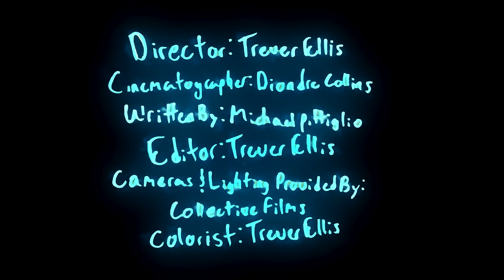Noise From The Void - That's Fine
Music video by Noise From The Void performing That's Fine. Noise From The Void